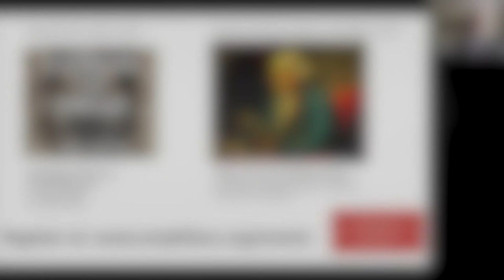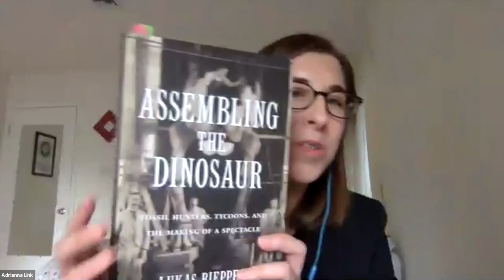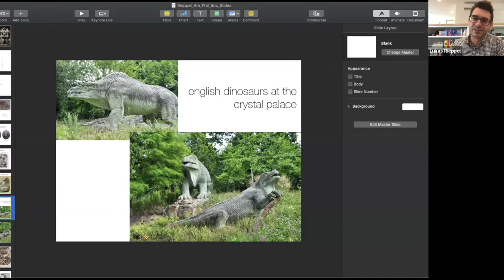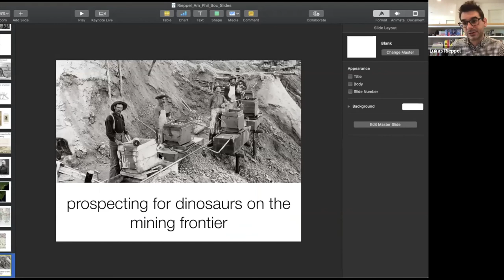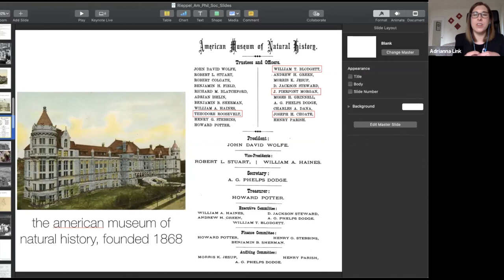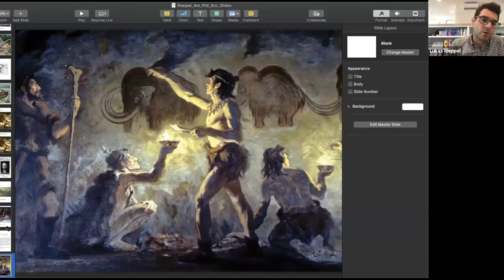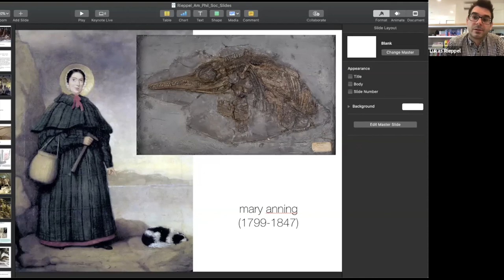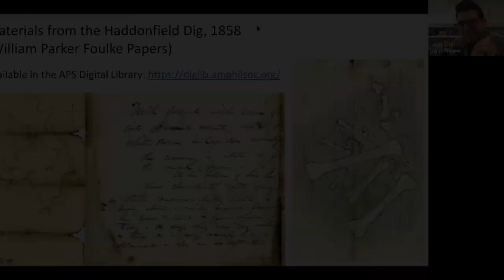Assembling the Dinosaur: Fossil Hunters, Tycoons, and the Making of a Spectacle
Dinosaur fossils were first found in England, but during the late nineteenth century a series of spectacular discoveries in the American West turned the United States into a world center for vertebrate paleontology. Around the same time, the U.S. also emerged as an economic powerhouse of global proportions, and large, fierce, and spectacular creatures like Tyrannosaurus, Brontosaurus, and Triceratops became powerful emblems of American capitalism. In Assembling the Dinosaur, Lukas Rieppel reveals how these giant extinct reptiles became entwined with commercial culture, philanthropy, and the popular imagination during America’s Long Gilded Age.

Lukas Rieppel joined dinosaur-enthusiast and APS Head of Scholarly Programs Adrianna Link for a discussion on how the dinosaur became such an integral part of American society. Robert McCracken Peck, curator of art and artifacts and senior fellow of the Academy of Natural Sciences of Drexel University, offered introductory remarks on the early history of paleontology in Philadelphia.